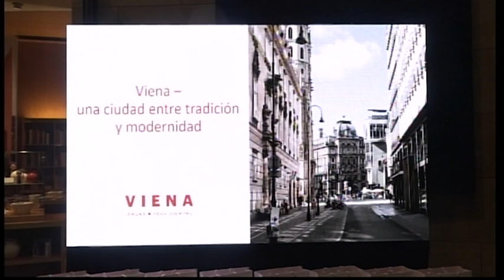AUSTRIA PRESENTA SU OFERTA TURÍSTICA